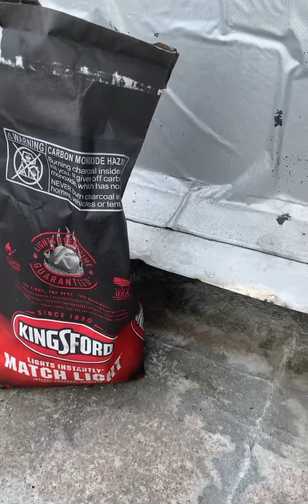MAG TRABAHO AT MAGPAHINGA BIGYAN NG ORAS ANG IYONG SARILI/SUMAMA SA MGA KAIBIGAN/DADDY’S VLOG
Pagkatapos ng trabaho bigyan ng oras ang iyong sarili sumama sa mga kaibigan at makipag kwentuha.uwi ng bahay at give time for your family naman.If you like this video pls give us a thumbs up!Thank you everyone for your support..We love you